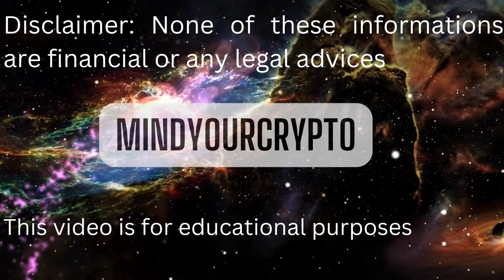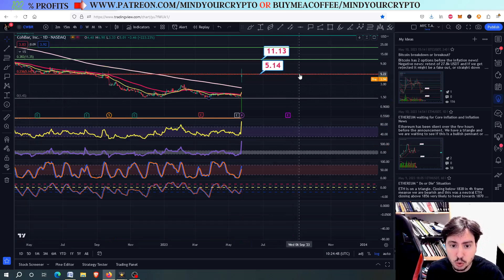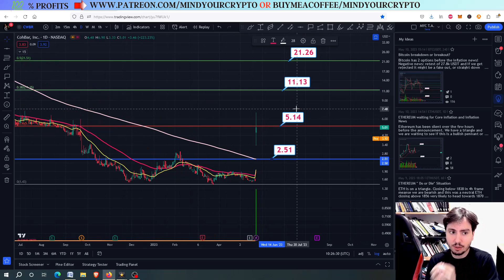CohBar Inc. (CWBR) Stock Exact Price Targets! Price Prediction and Technical Analysis!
In this video we have the technical analysis and price prediction for Cohbar Inc(CWBR)!

💰💰 JOIN PREMIUM